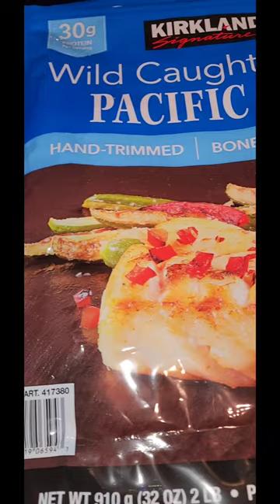Pan Fry Alaska Pacific Cod with Soy Sauce - Kirkland Siganture